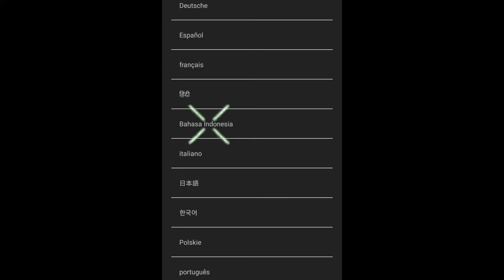BedWars But, In INDONESIAN LANGUAGE....